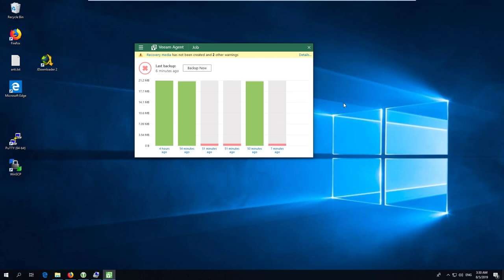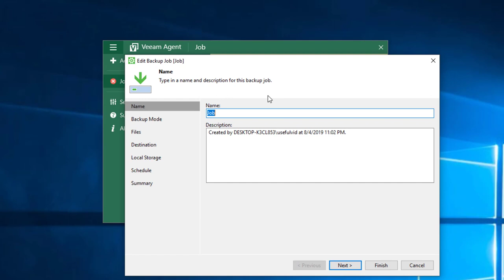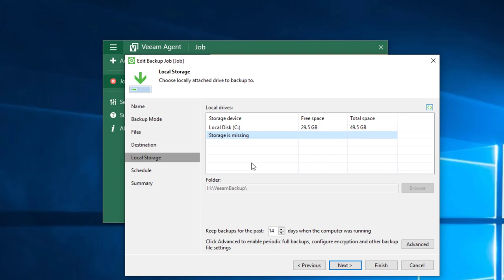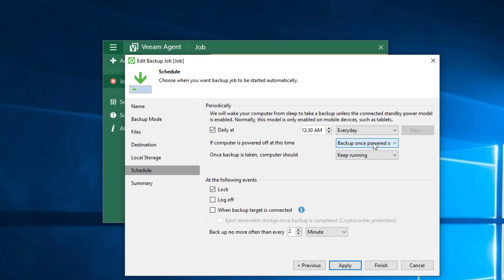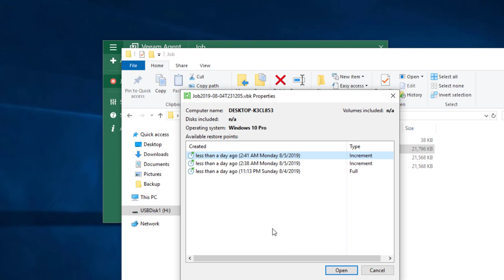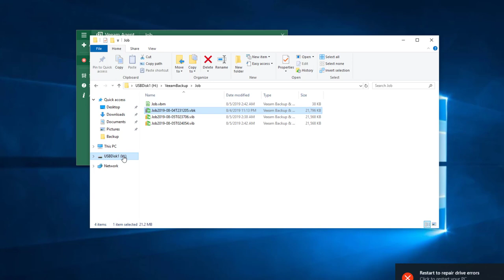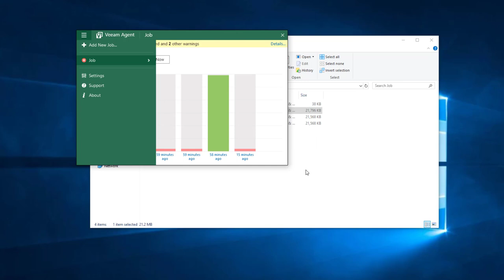Test: Veeam Agent Free Backup software für Windows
Veeam bietet für Privatanwender das Programm Veeam Agent kostenlos für Windows Nutzer an. Ob das Programm verschlüsselt, versioniert und ob der Restore funktioniert verrät dieses Video.